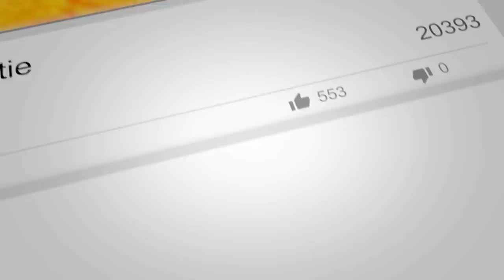GIGANTIC 30" PIZZA WITH MY KID!|NEW RECORD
In this video The Carbo and myself take on the big one CHALLENGE in brrokville pa at foxs pizza den...its a 30" 11 lb monster with a 1 hour time limit

check out foxs brookville